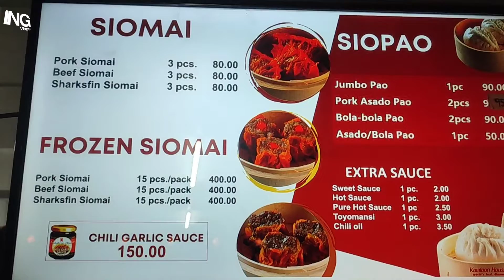Kowloon House. Jumbo Pao.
One of the best dimsum place dito sa Pinas. Dating kilala na Kowloon West. Sigurado na bubusugin Ka ng jumbo Pao nila.
Request kayo ng thick or pure hot sauce para mas masarap ang kain.

madaming branches Ito all over the Philippines. Kain na! 👌